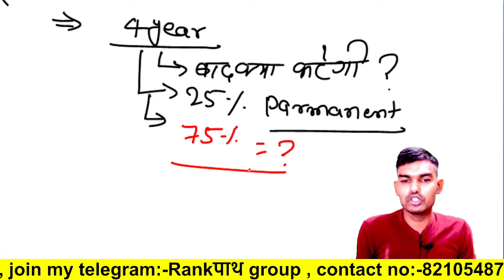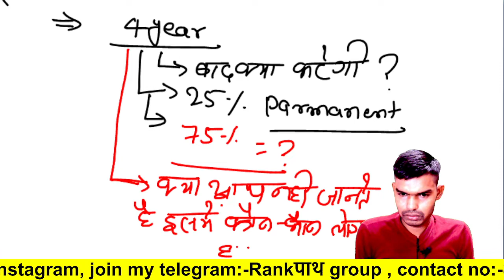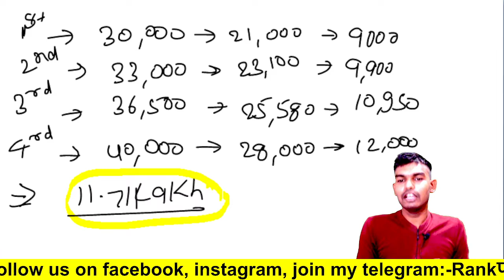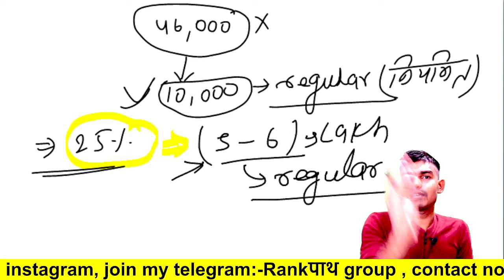सेना में कैसे होगी धाधली ?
सरकार की क्या है रणनीति ?
4 साल बाद क्या होगा हमारा भविष्य ?
25% में कैसे होगी धाधली?
आप 25 % में कैसे हो सकते है?